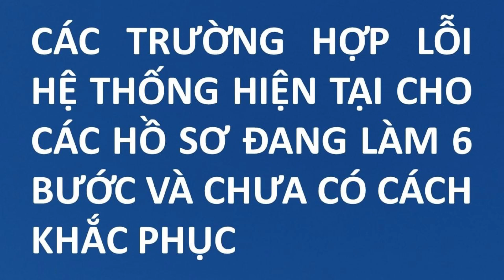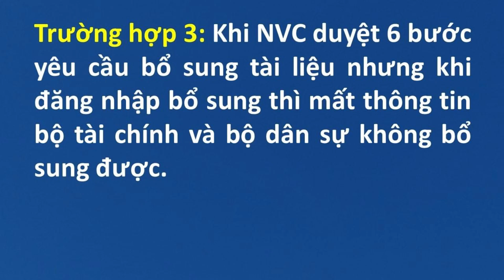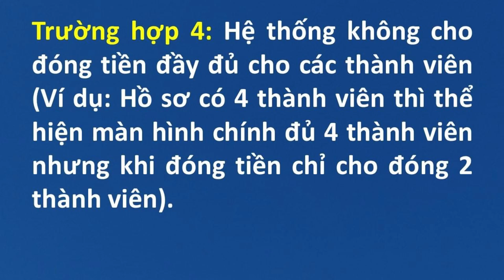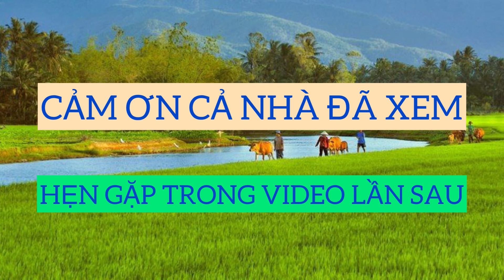Hệ thống CEAC của NVC đang gặp vấn đề. Ai có hồ sơ bảo lãnh chú ý và tránh hoang mang